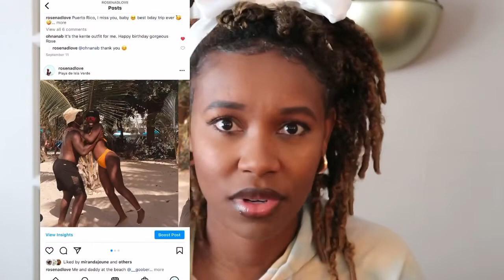Good bye 2021, what I been up to, loosing my dad, Puerto Rico Trip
happynewyear grieving puertorico Hey family welcome back to the channel, hope you guys enjoy this video. Love y’all 🤎
Much love,
Rosemilove